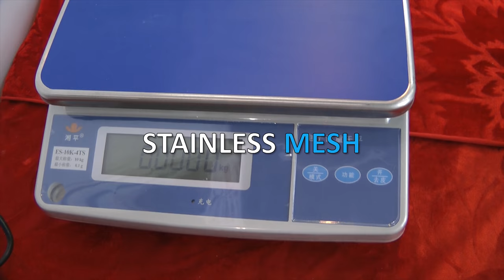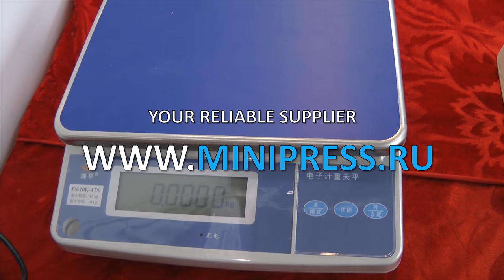🔥Electronic laboratory pharmaceutical scales. Scales for pharmaceutical production Minipress.ru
Electronic laboratory pharmaceutical scales. Scales for pharmaceutical production

the pharmaceutical laboratory equipment. In our catalog testers and analyzers humidity, melting, transparency, disintegration, dissolution, composition, melting, hardness, thickness, ductility. We have more than 15 years providing our customers with Help me choose, delivery, commissioning of various laboratory equipment! Are you searching a reliable supplier of laboratory equipment for quality control of drugs? We will give you the best service 24/7.

LABORATORY EXAMINATION OF GELATIN
Various models of the equipment for measuring the transparency of gelatin, determining the ductility of gelatin, determining the composition of the jelly in gelatin.

ANALYSIS AND CONTROL IN THE MANUFACTURE OF A MEDICAMENT
It is impossible to imagine a modern pharmaceutical production without equipped laboratory monitoring of incoming raw materials and outgoing products. At all stages of compression of tablets or powder filling of gelatin capsules, suppositories, casting requires a careful analysis of humidity, melting, transparency, disintegration, dissolution, composition, melting, hardness, thickness, ductility. We provide reliable analytical control devices for pharmaceutical laboratories.